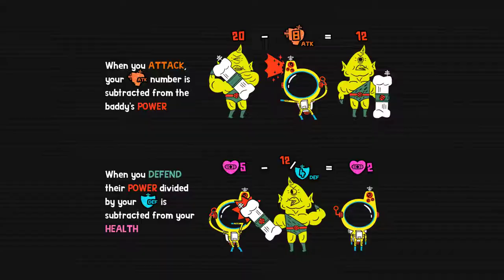Loot Rascals Gaming Renaissance